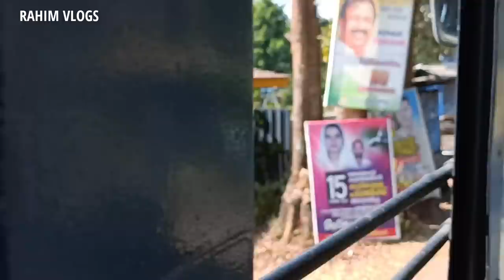| ksrtc ride to tholpetty national park| Kattikulam|wayanad|rahim vlogs|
ksrtc trip wayanad , manadawadi
House for sale

A journey through forest road to wayanad from Tamilnadu, through Tnstc an ksrtc

ksrtc kerala bus journey through the western ghats thamarassery that road is very interesting.. This journey starts from wayanad sulthan bathery and ends in calicut..}